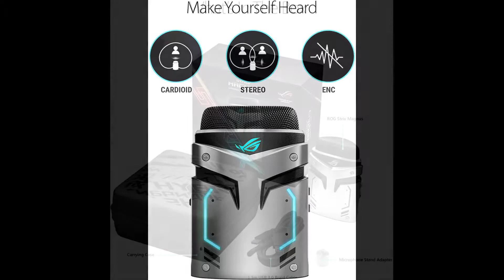ASUS ROG Strix Magnus USB 3.0 Portable Gaming Condenser Microphone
ASUS Aura Sync RGB lighting in three different zones features a endless spectrum of colors with the ability to synchronize effects across an ever-expanding ecosystem of Aura Sync enabled products
Three 14mm studio-grade condenser capsules with optimized pickup patterns ensure clear, lifelike audio recording quality up close or at your desk
Cardioid, stereo and ENC (environmental noise cancellation) modes support flexible recording scenarios whether you're with friends or in noisy environments
Easy to use hardware controls enable adjustments on-the-fly while streaming or gaming
Compact form factor with USB pass-through measures 50% smaller than the competition and eliminates the need for external stands/mounts and optimizes portability for streaming on-the-go